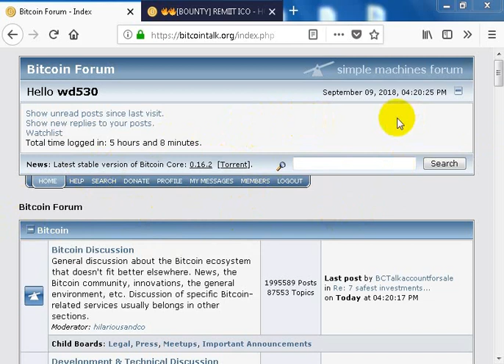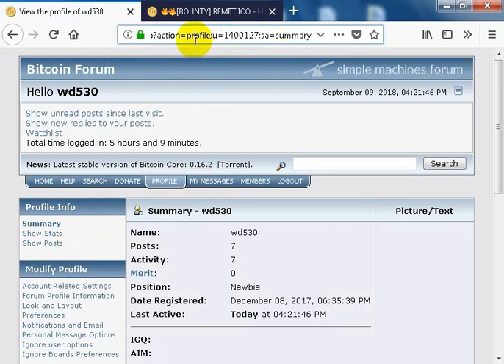Bitcointalk forum tutorial: How to use profile link and profile id -income online all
Bitcoin will be the future of money there is no doubt in that.  Because many countries now accept bitcoin as legal in their country. People are also ready to invest in bitcoin. But at the same time, it would be announced as illegal in many countries. If one country succeeds in the crypto means automatically other countries will accept bitcoin. Surely this changes will happen in future. Many countries attract by blockchain technology so the revolution of digital currency will take place in all countries.

Bitcoin hasn't really been made illegal in many countries (under 10?), as not a lot of countries have bothered to put out such a stance on it. A good chunk of countries have some heavyish regulation on cryptocurrency in general but as a whole, as it has been since the inception of bitcoin, its legal to buy and trade it in a significant majority of countries. It essentially started with 0 regulation and rules of use have become stricter. So the statement that governments are legalising bitcoin isnt really right, it was legal until declared otherwise, governments are simply not making its use illegal and in some instances getting behind the developing technology or putting rules in place to provide protections that they see fit.

Stricter rules doesnt mean that its bad for the use of bitcoin as a currency though, it could actually assist in giving it a better and more legitimate public image (though obviously countries like Bangladesh or Ecuador who have made it illegal arent helping).

Bitcoin as the future of money is definitely an exciting proposition and I welcome the development towards that end.